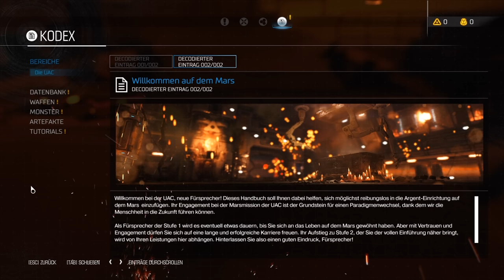FRISCH AUS DER HÖLLE | DOOM #001 | Gronkh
«DOOM»
Die Hölle auf Erden von id / Bethesda (2016)

«LET'S PLAY DOOM»
Peng Peng Peng & Viel Bumm mit Gronkh (2016)